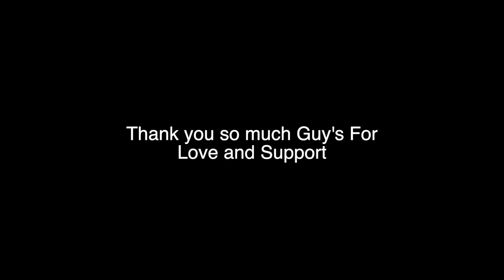Aditi Ko Emergency me Hospital lana pda